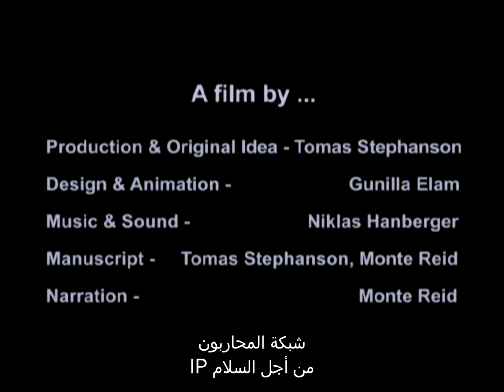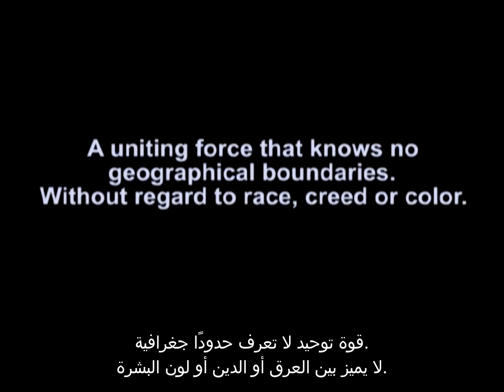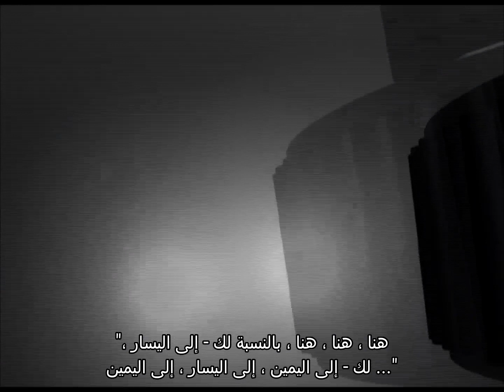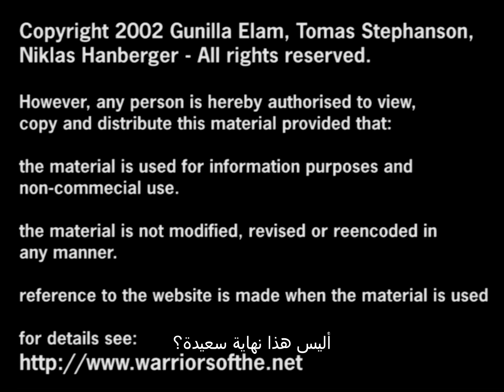كيف يعمل الانترنت - شرح انميشن ممتع ومهم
شرح مميز وسهل بـ3D كيف يعمل الانترنت، ستتعلم الكثير من الشبكات للحزم للجدار الناري وغيرها 🤓 من أهم المقاطع لأي تقني وطالب 😈 الترجمة العربية متوفرة ويجب تفعيلها من الخيارات 🔥
الموقع الرسمي للمقطع والحقوق تعود الى